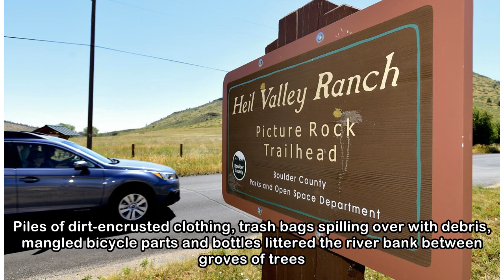Homeless encampment along South Platte River Trail to be cleaned out Monday morning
GET BREAKING NEWS IN YOUR BROWSER. Sign up for newsletters and alerts Submit your news tips or photos Xcel Energy and the Adams County Sheriff’s Office on Monday w...